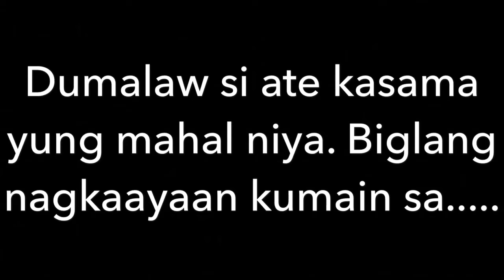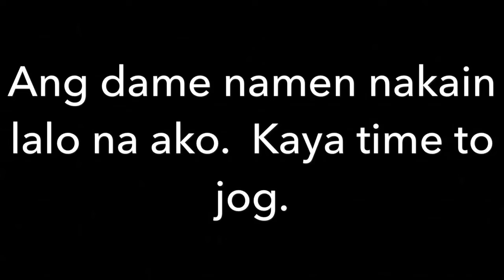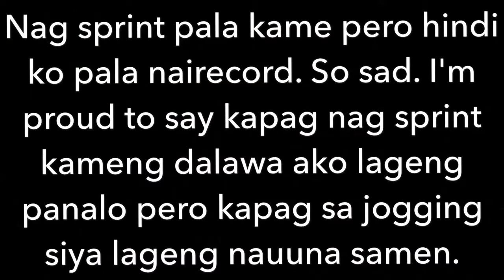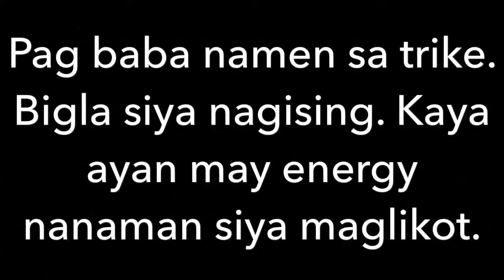Cheese sa pizza mas malaki pa sa 5 peso coin at makapal?